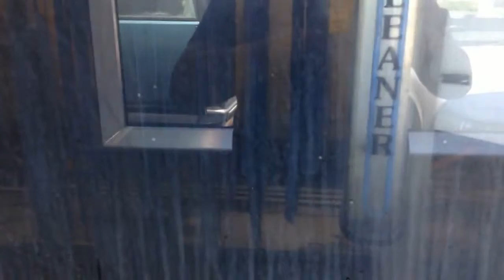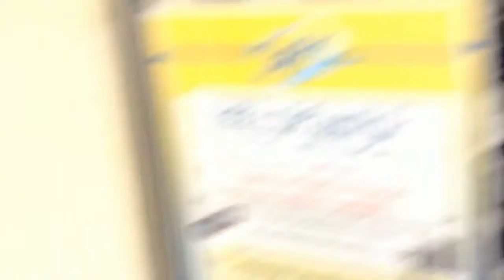jax car wash img